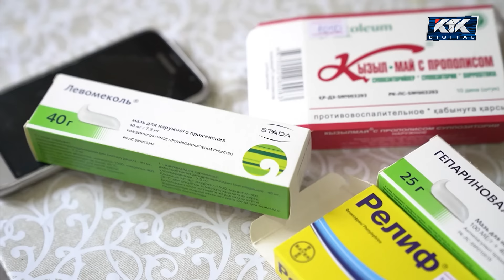Астарлы ақиқат: Туғым келмейді...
Байымның құны бес тиын. Осылай деп Алматылық Замира студиямызға келіп отыр. Айтуынша күйеуі қорлық көрсетіп, иттілікке барған. Соның салдарынан құрсақтағы баласынан бас тартуға бекініп отыр.